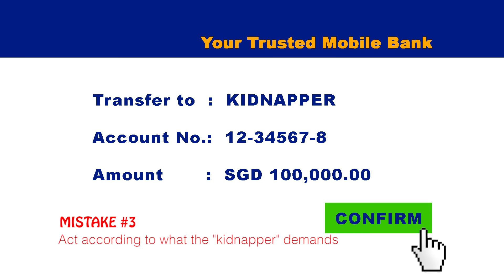Avoid Kidnap Scam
Releasing too much information about yourself online puts yourself as target for Kidnap Scam